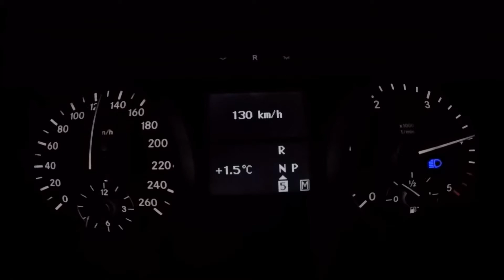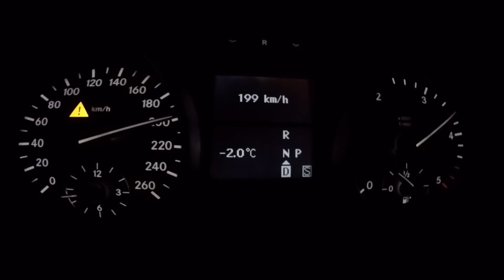Mercedes ML 420 CDI | Pbox 100-200 Zeiten | ARTEC Automobile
Mercedes ML 420 CDI Stage 1 V8 Bi-Turbo

Serie: 306PS / 700 Nm
Optimiert: 350PS / 800 NM

Serie / Optimiert:

50-150km/h 12.5 sek / 10.3 sek
100-200km/h 25.5 sek / 20.3 sek

➥ Leistungssteigerung
➥ Vmax Aufhebung

Bei weiteren Fragen oder Wünschen stehen wir gerne zur Verfügung.